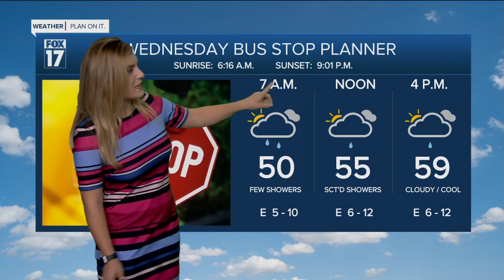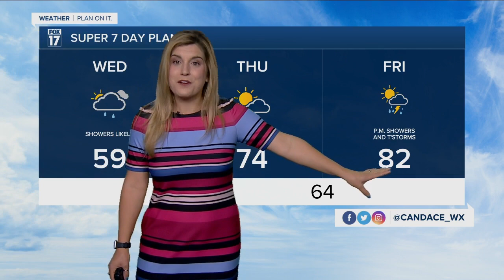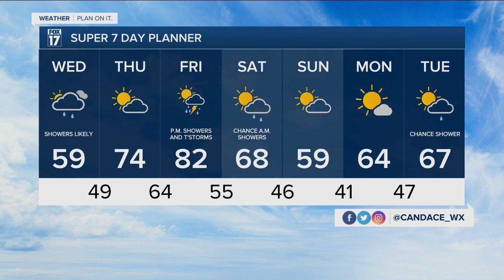Wednesday morning forecast 5.18.22